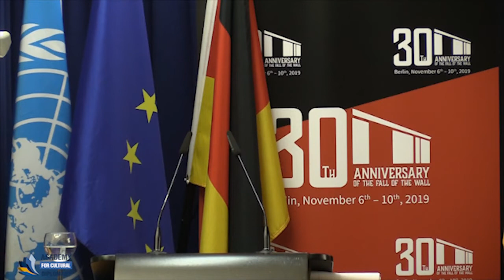Ronja Kemmer (Member of the German Parliament)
"Artificial Intelligence and Internet Governance - Implications for Freedom, Security and Prosperity"

A Keynote Address by  Ronja Kemmer (Member of the German Parliament)

Berlin Wall 30 - From the Divided to the City of Freedom
The 30th Anniversary of the Fall of the Wall